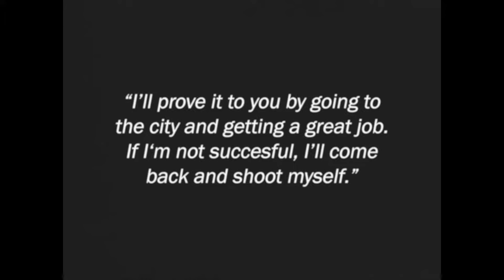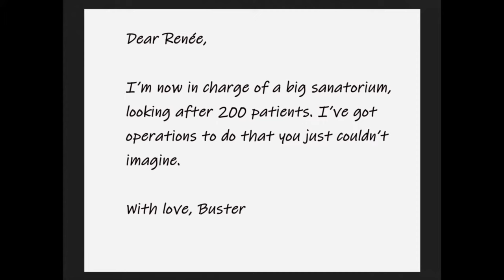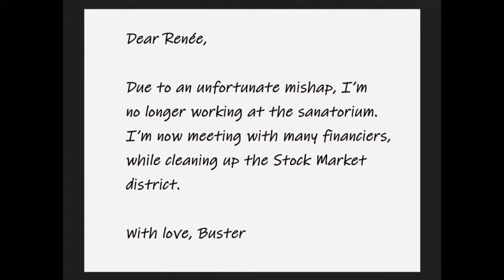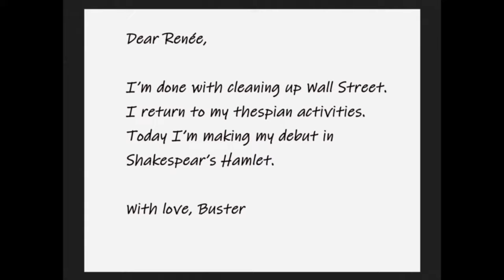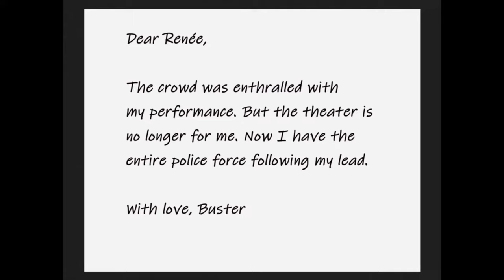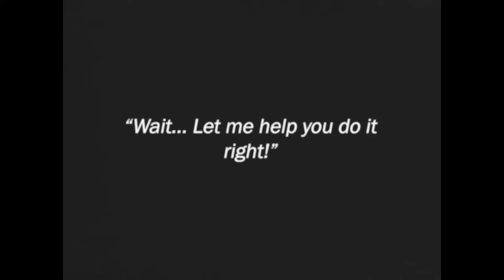Day Dreams (1922) Buster Keaton, Renée Adorée, Joe Roberts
Released in November 27, 1922

Directed and written by Buster Keaton and Edward F. Cline

CAST
Buster Keaton as Buster
Renée Adorée as Renée
Joe Keaton as Renée's Father
Joe Roberts as The Mayor